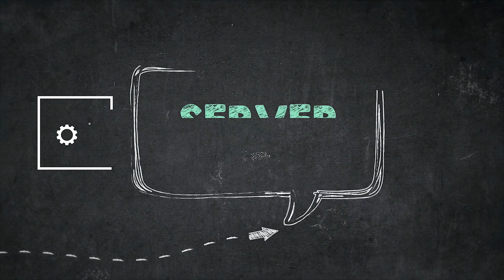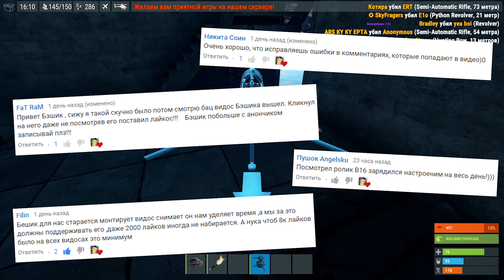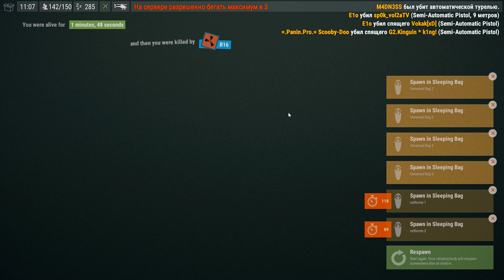RUST ЭТОТ РЕЙД ПРОКЛЯТ | B16 | Серия 239 | РАСТ РЕЙД | РАСТ ВЫЖИВАНИЕ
💲Сервера Rust-Russian IP Серверов: Solo #1: connect rust-russian.ru:10888 MAX3 #3: connect rust-russian.ru:10777
🔴▼ТЕБЕ СТОИТ СЮДА ЗАГЛЯНУТЬ▼🔴
✔️- ULTIMATE RUST #1 [3 PLAY]
connect s1.ultimaterust.ru:10000
✔️- ULTIMATE RUST #2 [BARREN | 3 PLAY]
connect s2.ultimaterust.ru:10000
✔️- ULTIMATE RUST #3 [BARREN | 2 PLAY]
connect s3.ultimaterust.ru:10000
✔️- ULTIMATE RUST #4 [HAPPIS | 2 PLAY]
connect s4.ultimaterust.ru:10000
✔️- ULTIMATE RUST #5 [ 2 PLAY]
connect s5.ultimaterust.ru:10000
✔️- ULTIMATE RUST #6 [Clans | BARREN ]
connect s6.ultimaterust.ru:10000
✔️- ULTIMATE RUST #7 [Max 2 | BARREN ]
connect s7.ultimaterust.ru:10000
✔️- ULTIMATE RUST #8 [SOLO | BARREN]
connect s8.ultimaterust.ru:10000
✔️- ULTIMATE RUST #9 [CLASSIC]
connect s9.ultimaterust.ru:10000

Мой ник B16, но многие меня называют Бэшик или Бешик, на моём канале вы найдёте рейды в раст и раст рейд, выживание в раст и раст выживание, раст обновление и обзоры багов, раст новое обновление и новости по расту, часто я люблю подрываться на минах в раст, ещё у меня бывает рейд в раст. Бывает на меня находит озарение, и я делаю рейд дробовиком, прикрывая свой тыл турелями в раст. Когда мне хочется кого-нибудь поймать, я строю раст ловушки и вызываю airdrop. Последнее время стали актуальны рейды бункера в Rust. Было время, я использовал Ледоруб, а сегодня вас ждёт в видео по раст ЭТОТ РЕЙД ПРОКЛЯТ! (NEW RUST RAID | РЕЙДЫ В РАСТ)